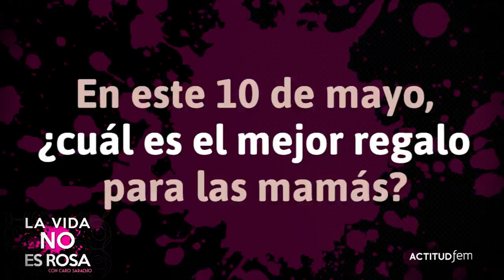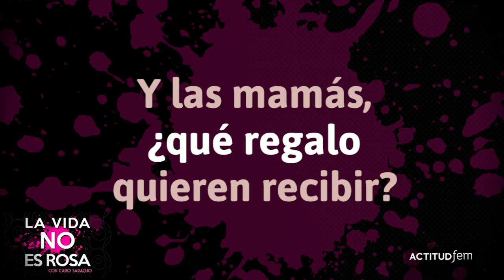Ideas para regalar el día de las madres | ActitudFEM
Estamos a unos días de festejar el Día de las Madres, ese día tan especial en que todos tratamos de consentir a nuestras mamás y tratamos de regalarle algo que ejemplifique todos esos sentimientos, que represente cada lección, cada abrazo, cada beso… y claro, que sea mejor que el que les dimos un año antes.

Producción y edición por Nelly Edith González Molina, invent.PLAY

Ideas para regalar el día de las madres,dia de las madres,regalos express para tu mama,10 de mayo,regalo de 10 de mayo,que regarle a tu mama,regalos para mama,para regalar el 10 de mayo,regalos,regalo para tu mama,ideas para regalar el 10 de mayo,Gift ideas for mothers day,mothers day,gifts to express your breast,May 10,gifts for mom,gift on May 10,gifts,gift for your mother,gift ideas May 10,la vida no es rosa,actitudfem,actitud fem